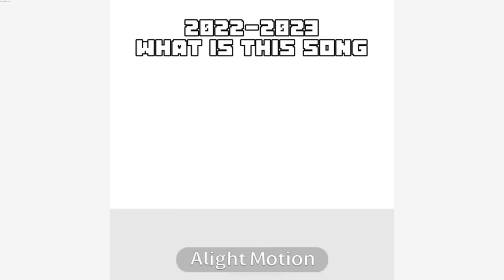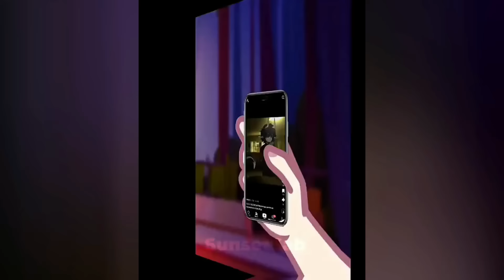🌷 Gacha Life TikTok Compilation 🌷 Gacha Erdem 🌷 [ #36 ]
Gacha Life
Gacha Club
Gacha TikTok
Gacha
Gacha LGBTQ